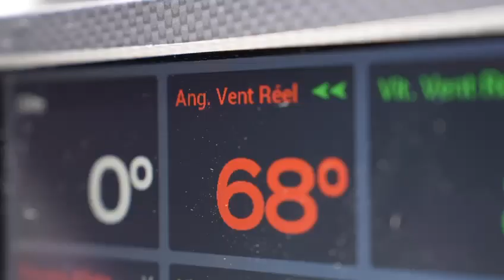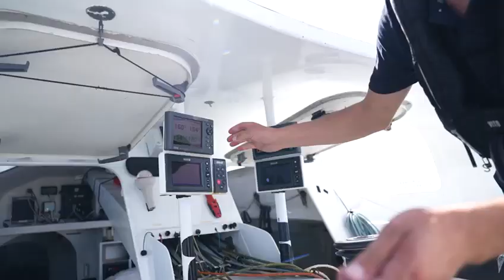Les papillons du ciel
Embarquons tous ensemble dans une aventure sportive et solidaire et relevons le défi d’un avenir meilleur pour 150 enfants à Madagascar

A l’occasion de la X° coupe du Monde de Rugby masculine de l’histoire embarquons ensemble avec les équipes de MMSport dans un projet qui unit :

 Le défi d’une course au large à la voile,
 Un engagement humanitaire auprès des enfants à Madagascar
 La première coupe du Monde de Rugby en 1987 en Nouvelle Zélande notamment au stade Eden Park d’Auckland

MMSport soutient un projet fou de course au large - Transat Jacques Vabre édition 2023 - basée sur la transmission entre deux co skippers que plus de 40 ans séparent. Duo fondé sur la transmission mutuelle et complémentaire de savoirs expérientiels, de compétences, de connaissances, tous les ingrédients qui font le succès d’une aventure humaine :

 Nicolas Bombrun, avocat parisien associé chez Shearman & Sterling, au cœur de cette aventure
 Paul Brandel, jeune skipper et espoir de la course au large

Un des objectifs importants de leur engagement :
 Récolter et verser l’intégralité des fonds levés au cours de leur aventure à l’association Les Papillons du Ciel (créée il y a 12 ans par Eden Park) qui scolarise et accompagne dans leur développement 150 enfants à Madagascar.
 Le bateau, le Class40 #152, évolue au sein de l’écurie de course au large BE RACING à Saint-Malo et portera les couleurs d’Eden Park et des Papillons du Ciel et aussi des autres partenaires comme MMSport.

MMSport est fier de vous associer à ce défi pour ensemble aller plus loin encore et augmenter les chances d’un avenir différent pour ces enfants :

 J-3 avant le début du Mondial de Rugby, le produit de la vente de 22 trophées façonnés par un jeune artiste peintre, graffeur ou sculpteur, à partir des morceaux des poteaux du stade d’Auckland où s’est déroulée en 1987 la finale de la première coupe du monde de rugby entre la Nouvelle-Zélande et la France, intégralement reversé à l’association Les Papillons du Ciel.
 Faites connaitre Les Papillons du ciel autour de vous

Faites un don au profit de l’association des Papillons du Ciel, via la plateforme Hello Asso jusqu’à l’arrivée de la Transat Jacques Vabre
Amateurs de défi sportifs et solidaires, de course au large, et d’aventure suivez le périple de ce duo porteur de rêves